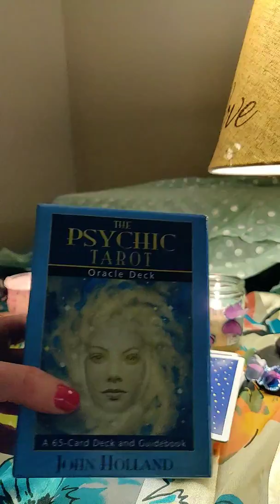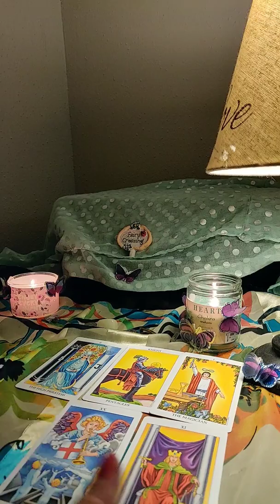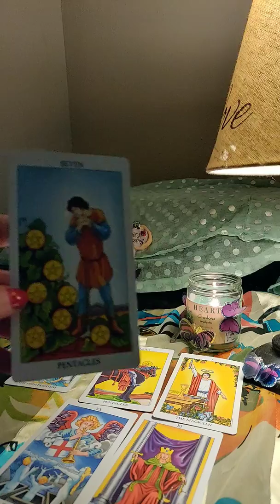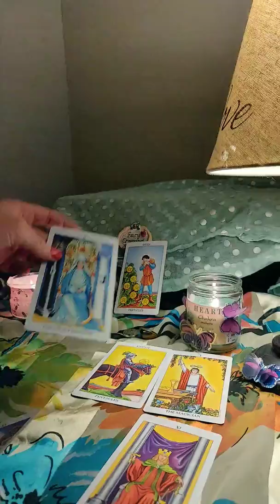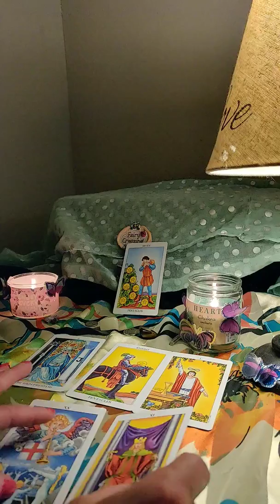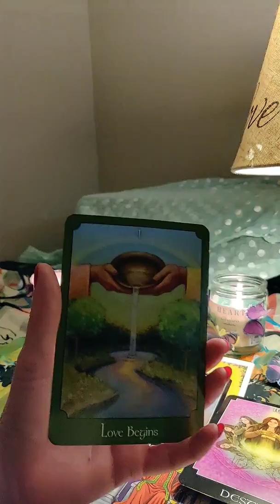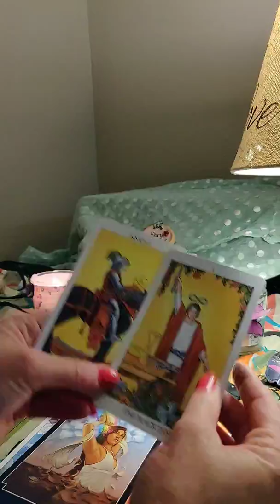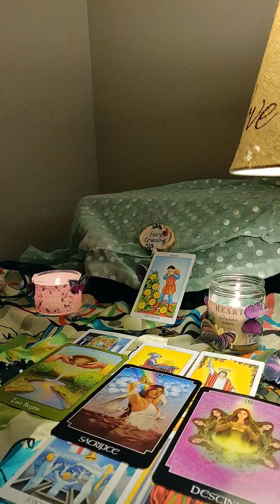Cancer ♋ Equinox Reading Sept-Dec 2019 " It's about time "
Private Readings 1 question for $15 or 2 questions for $20 email me at DO NOT send money to PayPal/CashApp until I confirm with your email PayPal/CashApp for payments are the same as donations

Also if you want to make a donation you can do that TYIA

And FYI if you need to find your rising and moon sign I like Cafe Astrology